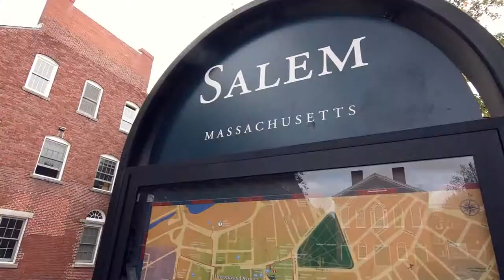Law Office of Richard B Patterson Jr. - Salem, Massachusetts (office video - short version)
The Law Office of Richard B Patterson Jr at 16 Front Street, Salem, Massachusetts provides personal, quality legal services for matters involving: personal injury (slip & fall, auto accidents); real estate (purchase, sale, and evictions); criminal law (OUI/DWI); divorce and family law (including modifications and contempts); civil litigation; Wills and probate of estates.